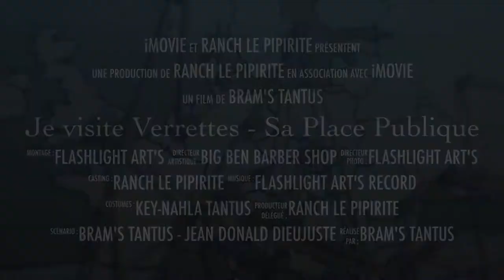Haïti - l'Artibonite : Je visite Verrettes - Sa Place Publique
Verrettes est une commune d'Haïti située dans le département de l'Artibonite, arrondissement de Saint-Marc.

L'économie locale repose sur la culture du citron vert, du café et du riz.

Personnages Publique :
Dumarsais Estimé (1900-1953), Président de la République d'Haïti (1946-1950)
Mgr Max Leroy Mésidor, Archevêque de Port-au-Prince